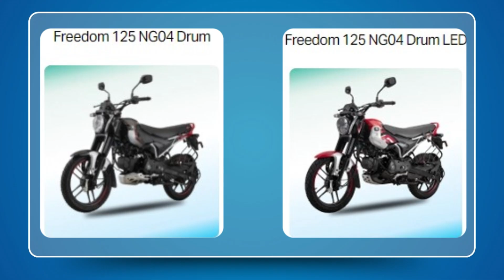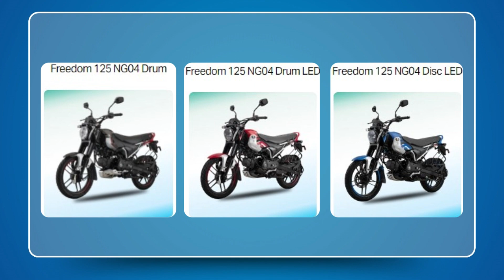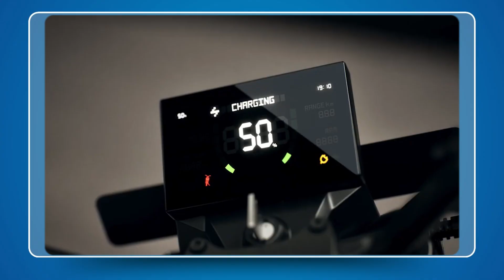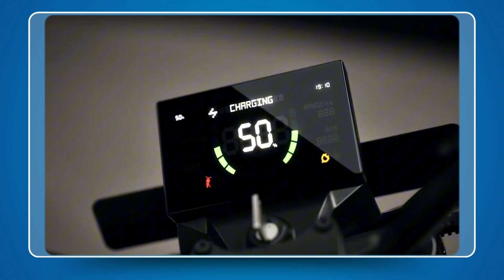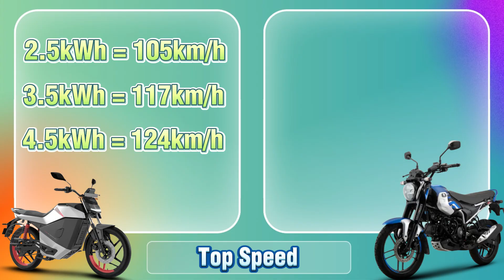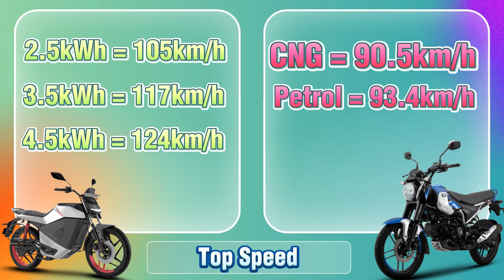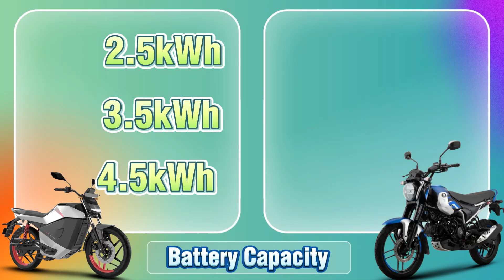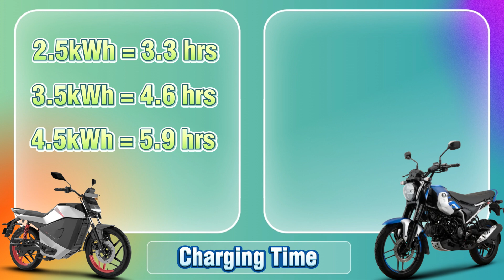Which is Best Saving Option ? 😱 Ola Roadster X vs Bajaj Freedom | Electric Motorcycle vs CNG Bike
Hello friends, there are many alternative options available in the market for petrol vehicles. Recently, Bajaj launched the Bajaj Freedom bike, and Ola launched the electric motorcycle Roadster X. We are not exactly sure which is the best saving option for us. In this video, I will explain everything about it in hindi.